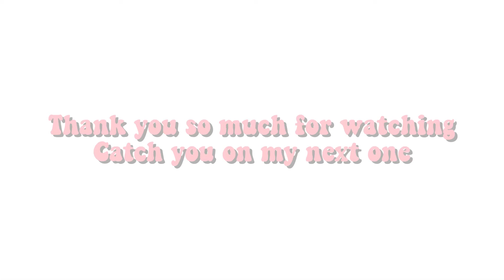how to style box braids -pinterest inspired+back to school hairstyles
Here’s a few ways to style your box braids, these are my favourite ways in ranking from my most favourite to least favourite. Faya!

00:53 Look 1
02:04 Look 2
02:16 Look 3
02:41 Look 4
03:03 Look 5
03:31 Look 6
03:56 Look 7
04:22 Look 8
04:38 Look 9

I edit my own videos :)